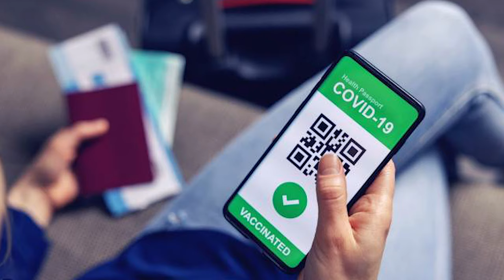A marca da besta está chegando - PRENÚNCIO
"Para que ninguém possa comprar ou vender, senão aquele que tiver o sinal, ou o nome da besta, ou o número do seu nome."  (Apocalipse 13.17)
O green passport (Passaporte verde) não é a marca da besta, ele é um PRENÚNCIO. Você sabe o que é prenúncio? Assim como o ovo não pode vir antes da galinha, a marca da besta não pode surgir antes da manifestação do anticristo e seu falso profeta. Entretanto, há acontecimentos similares aos descritos em Apocalipse 13, e o passaporte verde (ou passaporte sanitário) é um deles.